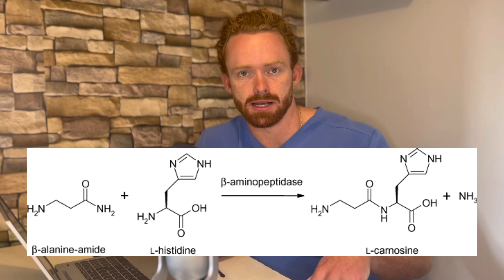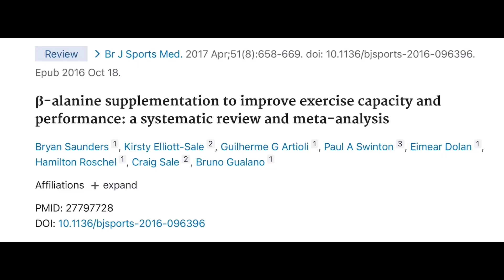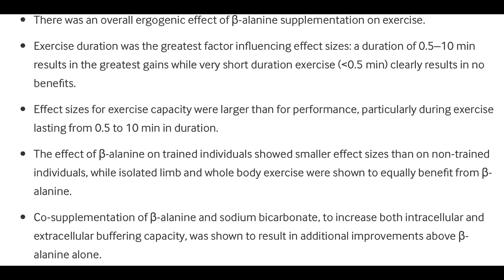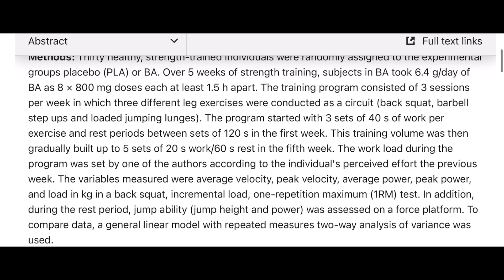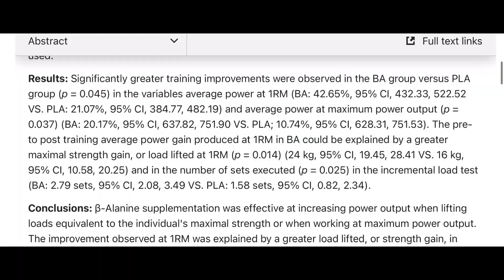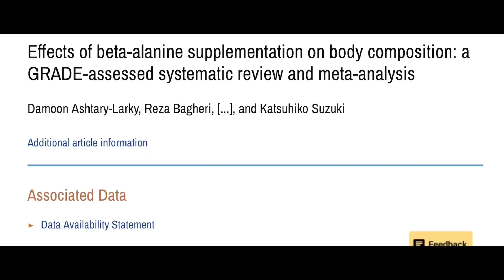Beta-Alanine Supplement Review: Who Should Take the “Tingly” Supplement?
Beta-Alanine is a non-essential amino acid that is very commonly supplemented due to its purported benefits to improve exercise capacity and performance. However, there is a great deal of controversy surrounding its use.
Here we will clear up the controversy by discussing everything you need to know about Beta-Alanine, including its mechanism of action, dosing, safety, and scientific evidence regarding its purported benefits. Armed with this information, you will easily be able to decide whether Beta-Alanine is worth supplementing for you specifically.